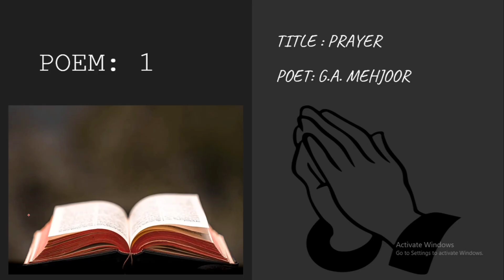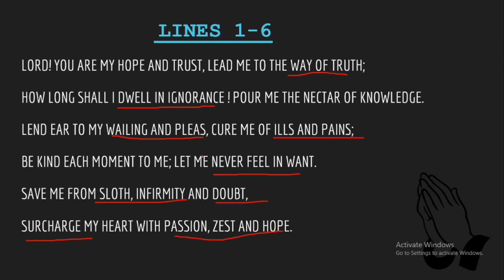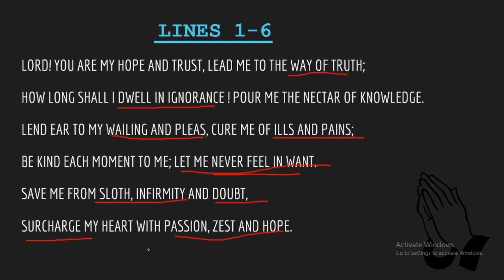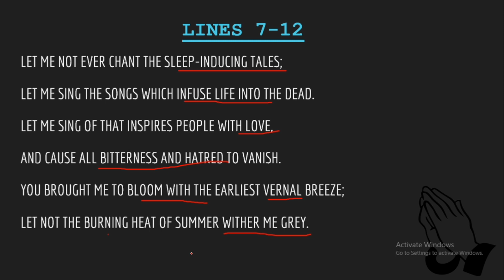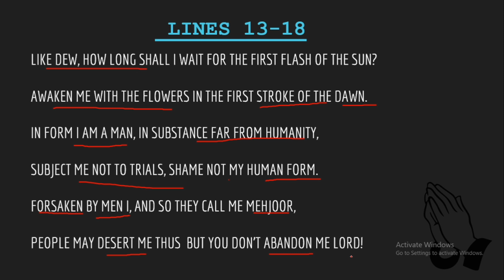Poem Prayer||Class 10 English Tulip Series||Lecture-1(English)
This lecture is about the line wise explanation of Poem Prayer (CLASS 10th).

*POEM (WHEN YOU ARE OLD):-

Don't forget to join us daily for better preparation.
If this video was helpful , Do LIKE this video  as it encourages us to make more videos for you all.

-ABOUT US:

PARIKSHAPEDIA channel is basically for CLASS 10TH students.This channel has a vision to help the students in building their concepts and provide better
understanding of the subject.We will provide all the guidance and video lectures for the students so that they will not face any problem during their preparation.
We will be explaining the concept by giving real life examples which will make it easier and simpler to understand.We will also be uploading the lectures on regular basis.

KEEP SUPPORTING!